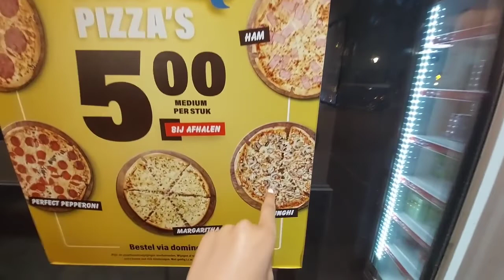ليوم خرجتكوم معايا مشينا درنا دويرة فالبحر دهولندا